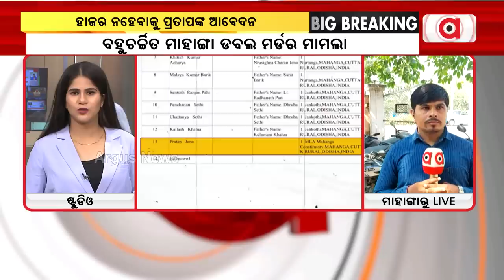କୋର୍ଟରେ ହାଜର ନହେବାକୁ ପ୍ରତାପଙ୍କ ଆବେଦନ || Pratap Jena || Mahanga Double Murder Case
ବହୁଚର୍ଚ୍ଚିତ ମାହାଙ୍ଗା ଡବଲ ମର୍ଡର ମାମଲାରେ ଅସୁସ୍ଥତା ଯୋଗୁଁ କୋର୍ଟରେ ହାଜର ନହେବାକୁ ଆବେଦନ କଲେ ପ୍ରତାପଙ୍କ ଓକିଲ। ମାହାଙ୍ଗା ବିଧାୟକ ପ୍ରତାପ ଜେନାଙ୍କୁ ହାଜର ପାଇଁ ସମନ କରିଥିଲେ କୋର୍ଟ...।